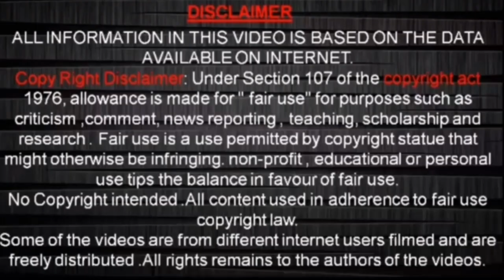Shinchan Real Story |Shinchan Last Episode Story| (Aamir Documentary)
◾ Hello Guy's ◾

About This Video - Shinchan Last Episode Story.

►Creator *AamirSuhailAnsari*

▶SUPPORT ME◀

▶This Is An All Work Of Aamir Documentary◀
Music Credit -